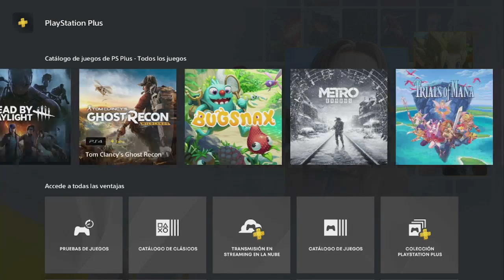⚠️Sony ha ELIMINADO esta Funcion en PS4 Y PS5 y NADIE se dió cuenta...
Esta funcion ha sido eliminada en PS5 Y PS4 que afecta a los usuarios de PS PLUS EXTRA Y PREMIUM.